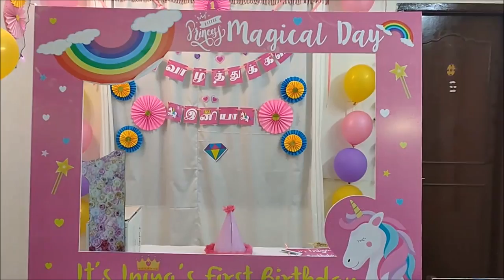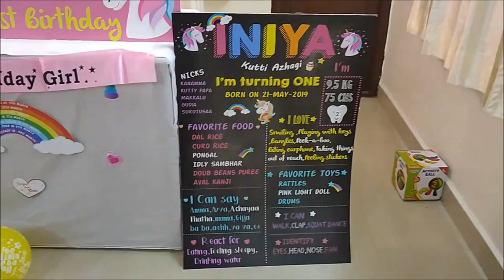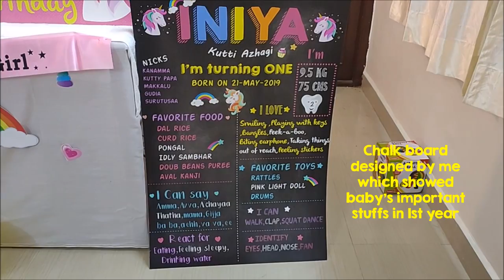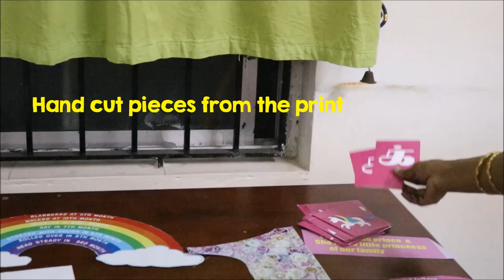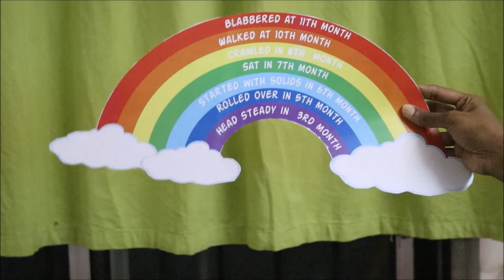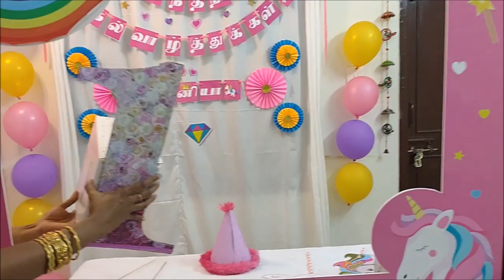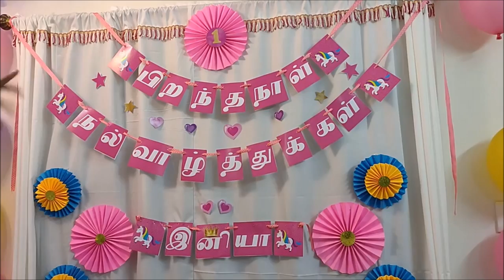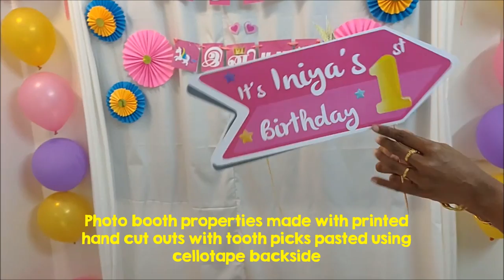Baby's First Birthday Decoration-Lockdown Do it yourself Birthday Decoration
In this video  we are going to see how we decorated our home for our baby Iniya's First birthday.During this corona lock down period buying the decoration stuffs was very challenging.Maximum we made everything by ourselves in home,since am a designer too i designed many birthday properties and decoration stuffs took print and decorated to make her day very special and hope you will enjoy this video too.

I am running a separate channel  "Prepare to Crack Tamil " for those who are preparing for IT placements,competitive exams,bank exams,TNPSC,SSC or any government exams.I am covering many shorcuts and tricks to crack those exams.Do visit that channel and share with your friends to whom you feel may be useful!